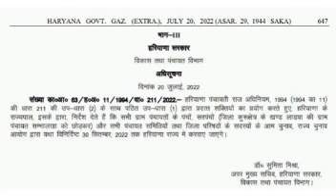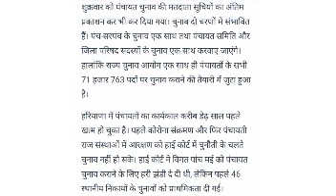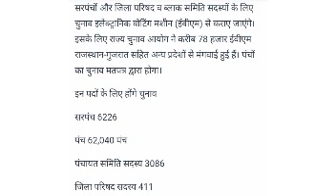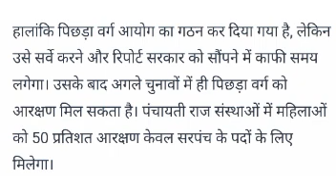हरियाणा पंचायत चुनाव को लेकर लंबा इंतजार खत्म डेट घोषित किस तारीख को होंगे चुनाव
हरियाणा पंचायत निकाय चुनाव उम्मीदवारों के ड्रा निकले sarpanchdraw panchayat jjpbjp nikaychunavहरियाणा पंचायत निकाय चुनाव जेजेपी ने घोषित किए अपने प्रत्याशी य लड़ेंगे चुनाव
Haryana panchayat chunav draw list
Haryana panchayat election draw list
हरियाणा पंचायत चुनाव की घोषणा
हरियाणा पंचायत चुनाव आरक्षण नियम
हरियाणा की सबसे बड़ी खबर बीजेपी जेजेपी गठबंधन फिर से जुड़ा इकट्ठे लड़ेंगे चुनाव
haryanapanchayatchunavupdate​हरियाणा पंचायत चुनाव बहुत बड़ी अपडेट अब जल्द होंगे सरपंच चुनाव
हरियाणा नगर परिषद नगर निकाय रिजल्ट nagarparishadresult haryana electionresult हरियाणा सरपंच चुनाव बड़ी खबर अभी आदेश जारी
बीजेपी नगर पालिका नगर परिषद चेयरमैन की सूचीपंचायत चुनाव जल्द अभी आई बड़ी खुशखबरी चुनाव आयोग से पंचायत चुनाव के लिए आदेश जारी